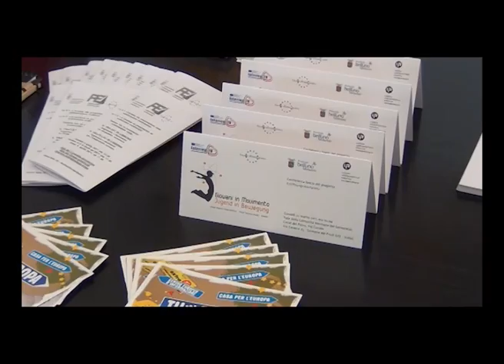Videointervista a Roberto Molinaro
Videointervista a Roberto Molinaro, assessore Regione FVG all'Istruzione, Università, Ricerca, Famiglia, Associazionismo e Cooperazione, registrata il 31 marzo 2011 a Gemona del Friuli durante "Giovani in Movimento"